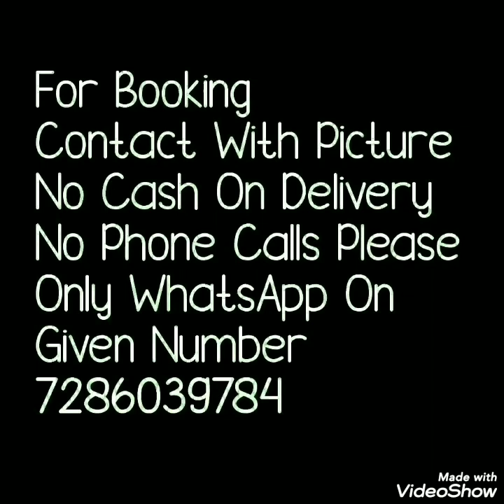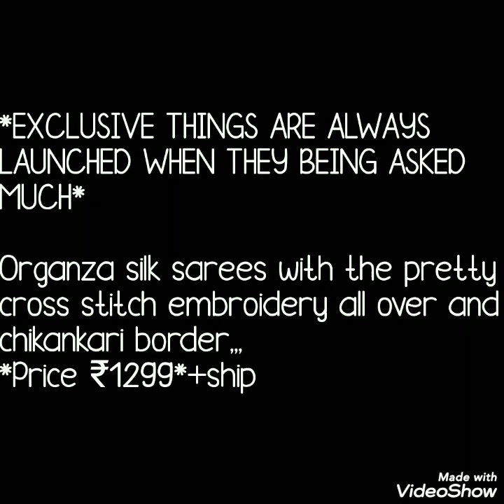Beautiful Organza Saree With Embroidery Work Heavy BorderOrganza Saree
Hello all
Today''s collection is organza plane saree with beautiful embroidery work.
cross stitched work with pretty chikankari work border. Organza saree are in very much treads . Dont miss latest collection.Watch this video until the end.
 your quires
1)embroidery sarees
2)organza saree amazon
3)organza saree myntra
4)glass organza sarees
5)organza saree flipkart
6)organza sarees wholesale
7)organza chikankari saree online
8)organza chikankari saree
9)organza chikankari saree price
10)chikankari on organza

1 . watsup for order: 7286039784
 2. no negotiations please
 4.Sorry, cash on delivery service is not available
 5.payment can send through RTGS,,google pay or paytm,account transfer.
 6.Dispatch will be with in 2 3 day after payment
 7.After dispatching we will send you courier number through watsup
 8.Depends on distance item will receive.normally 7 to 10 working days
 9.Take video at the time of parcel open
10.if you find any damages you can returned to same address
11.we supply all over  india,and overseases also.